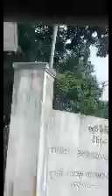Traffic Happy Poppy panda 🐼 show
Happy poppy panda 🐼 show road trip traffic journey moratuwa egodauyana panadura SriLankan 🇱🇰 tours driving galle road travel travelling vehicles galupara Asian country streetSri lanka 🇱🇰 kid night road trip#journey night road#panadura#journey#srilanka tours driving# 🇱🇰 tours galleroad travel travelling vehicles galupara Asian country road trip#journey night road#panadura#journey#srilanka tours driving# 🇱🇰 tours galleroad travel travelling vehicles galupara Asian country rawattawatte happy poppy panda 🐼 show traffic birds dons kitchen panadura black cat birdsnight drive colours lights